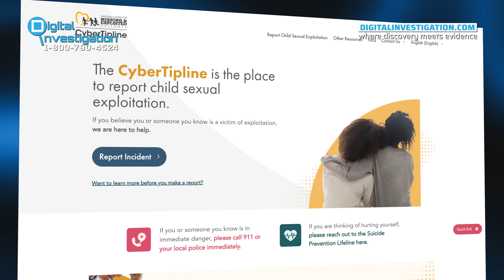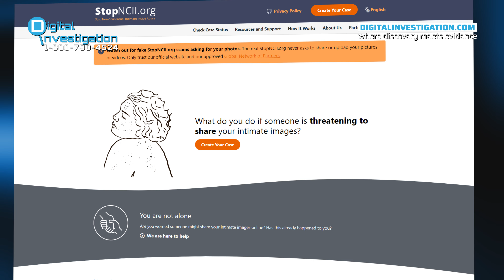How to Help a Friend Facing Sextortion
Sextortion is increasing fast, with cases going up by over 20% in 2024 alone. This troubling issue impacts many people, maybe even a friend of yours.

💡Here's a guide on how to help and support your friend through these difficult times.

🔥Watch this video till the end to find out more.

00:00 Introduction
00:35 How to Recognize the Signs of Sextortion
01:04 Providing Emotional Support for Sextortion Victims
01:50 Practical Steps to Help a Friend
02:23 Resources for Sextortion Crisis Support
03:22 Being There: Ongoing Support Strategies
03:46 Our Services Against Sextortion
04:53 Empowering Friends to Overcome Sextortion

📢 If You Become A Victim Of Sextortion - Report Online Sextortion To Our Team. We Know What To Do & We Can Help You